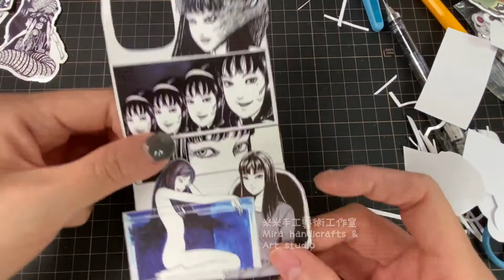來貼手機殼吧！富江手機殼！簡單容易！伊藤潤二 手機殼 手作影片